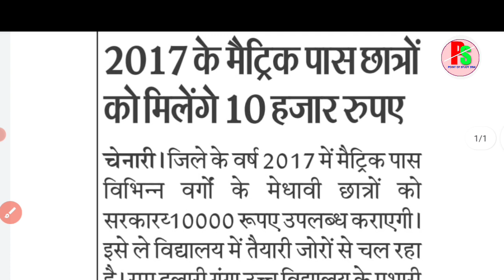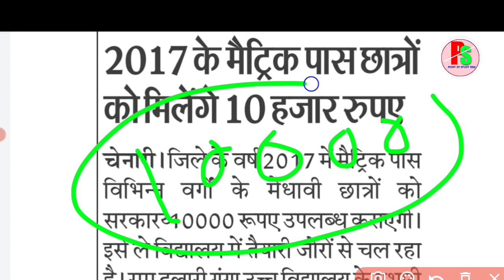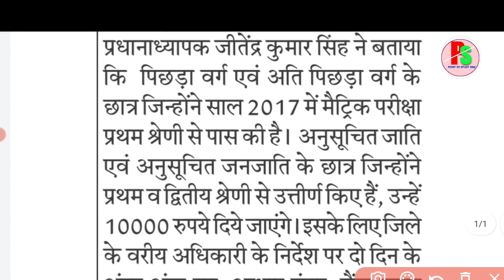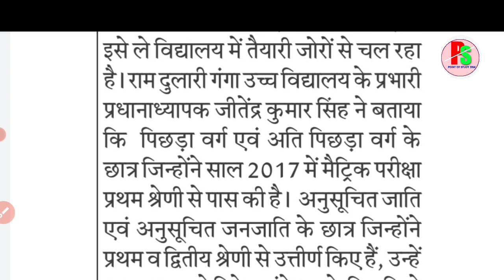Bihar board matric scholarship 2022 | bseb class 10th scholarship 2017 |class 10 scholarship 2017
bihar e kalyan 10th pass scholarship
bihar e kalyan scholarship 2022 bihar e kalyan scholarship last date
bihar e kalyan scholarship 2022 10th pass online form
e kalyan bihar scholarship 2022 10th pass
e kalyan matric scholarship bihar 2022
ekalyan matric 1st division scholarship online form
e kalyan matric 2nd division scholarship online from
matric pass 10000 online apply 2021 matric pass scholarship 2021
e kalyan bihar 10th pass 2021 scholarship ekalyan
bihar board 10th pass 10000 scholarship online form kaise bhare
matric pass 10000 online apply bihar matric protsahan yojana online apply
bihar 10th pass 10000 scholarship online form 2021 kaise bhare
bihar matric pass 10000 online apply
matric pass 10000 online bihar matric pass 10000 online apply e kalyan matric scholarship bihar 2021
e kalyan matric scholarship 2021
e kalyan matric 1st division
matric pass scholarship 2021, matric pass 10000 online apply 2021,
matric protshan yojna 2021,
bseb matric pass scholership 2021,
matric 1st division scholarship 2021,
bihar board scholarship 2021, matric scholarship 2021 kab milega,
mukhyamantri balak balika protsahan yojana 2021,
bihar board matric pass scholarship 2021,
10th scholarship online form 2021,
mukhyamantri balak balika protsahan yojana,
mukhyamantri balak balika protsahan yojana 2021, mukhyamantri balak balika protsahan yojana 2021 10th pass,
mukhyamantri balak balika protsahan yoajna 2021,
e kalyan matric pass
e kalyan matric scholarship bihar
e kalyan matric scholarship bihar board
matric 1st division scholarship
bihar board matric 1st division scholarship 2021 online apply date
bihar board matric 1st division scholarship 2021 kab aayega
bihar board matric first division scholarship 2021